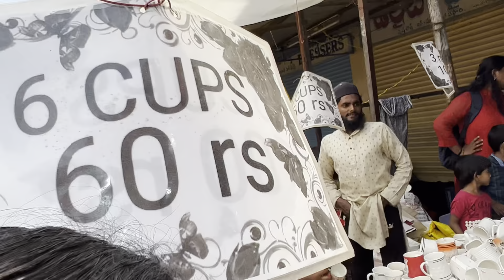E Street Shopping ఎక్కడో తెలుసా ??? Year కి once జరుగుతాయి చాలా rush ga ఉంటాది